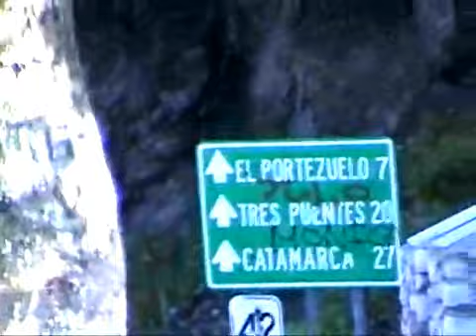Portezuelo's Slope - Catamarca - Argentina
Portezuelo Slope ("Cuesta del Portezuelo") is a long and glorious road that goes up the side of the mountain in a zigzag manner, bordered on one side by the mountain and the other by deep ravines. Source: cbarrion channel.